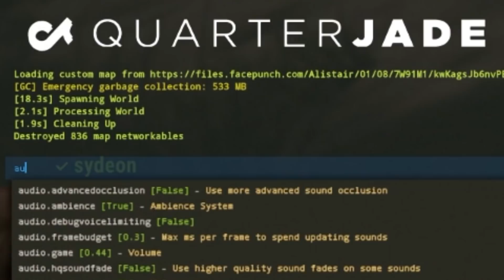he's getting arrested! Rust ft. OfflineTV & Friends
it was my first day on a new Rust server with many content creators and this is what happened. enjoy! :D